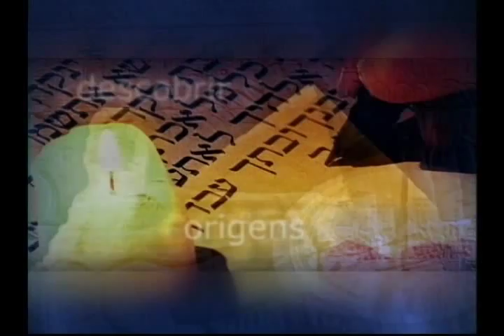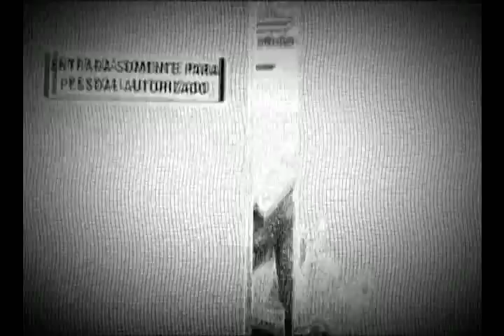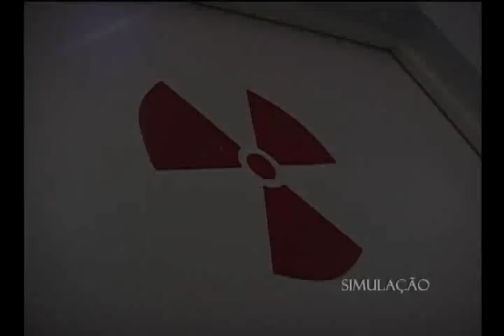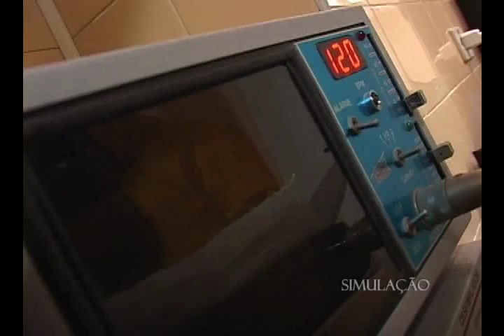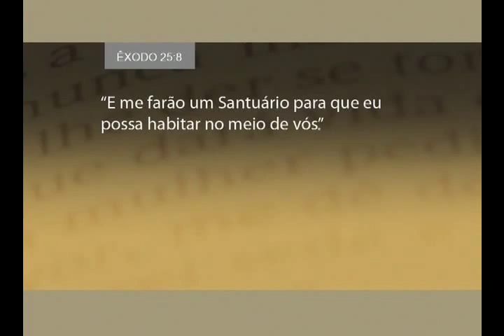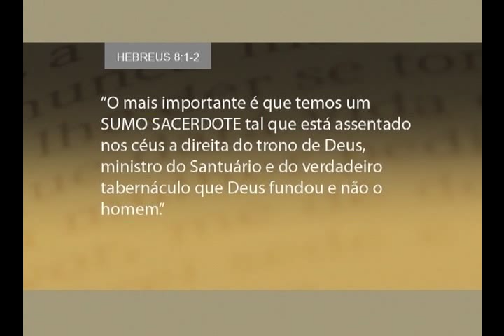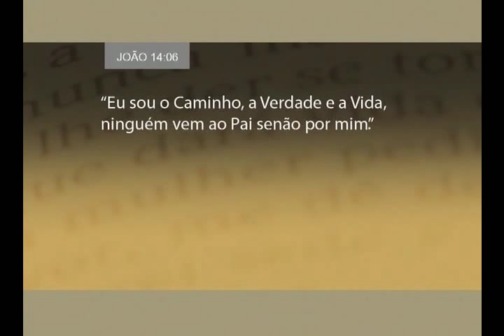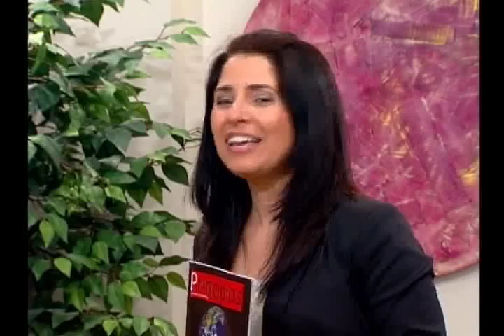Deus tem um endereço - Pr. Fernando Iglesias (Série: Princípios)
Série: Princípios. Programa 16 de 23.

A série Princípios é apresentada pelo pastor Fernando Iglesias e é uma produção da Igreja Adventista do Sétimo Dia. A série traz a visão deste grupo religioso e é mais uma boa oportunidade de expandirmos nossos horizontes conhecendo também esta abordagem.

Portanto, desde já assevero que a série é um material que representa o pensamento de cunho religioso que aliás, é a tônica deste meu canal, e o que intenciono aqui é fornecer material de boa qualidade para todos os que, de mente aberta procuram examinar de tudo e reter aquilo que acha proveitoso e poder comparar as mais diversas visões sobre os mais variados assuntos.

A série procura oferecer respostas para questões que vão desde a origem da vida até o que vem a ser o fim do mundo. Recursos visuais, computação gráfica, entrevistas e músicas enriquecem os programas desta série. As explicações são claras e objetivas e convidam você a decidir pelas verdades expressas na Bíblia. Trabalho dirigido pelo Pastor Fernando Iglesias.

Fernando Iglesias:
O pastor Fernando Iglesias Martins é pastor adventista, natural de São Paulo (capital). Casado com Maricéu Martins (conhecida pelo programa infantil “Tia Cecéu”, transmitido pela TV e Rádio Novo Tempo), é pai de três filhos: Lucas, Gabriel e Felipe. Formou-se em Teologia no IAE (Instituto Adventista de Ensino – atual UNASP c1) no ano de 1986. Formado em Teologia e atuante Ministro do Evangelho, foi barítono do quarteto Arautos do Rei por oito anos. Iniciou sua carreira solo em 1992 com o disco “Basta Confiar”. Em dez anos teve seis CDs gravados e reconhecidos em todo o território brasileiro e exterior. Atualmente é o orador do programa de televisão Está Escrito. Participou da coletânea Brazilian Voices com a música “Under His Wings”. Fernando Iglesias também participou do Quarteto Está Escrito.